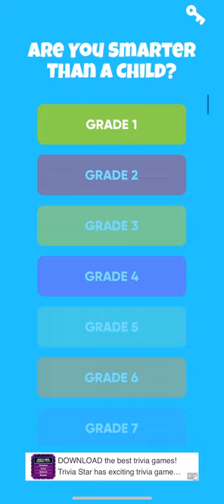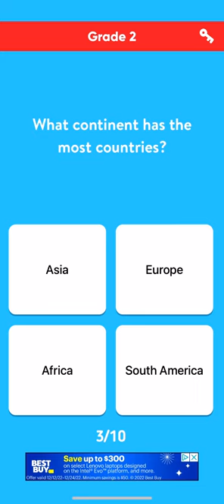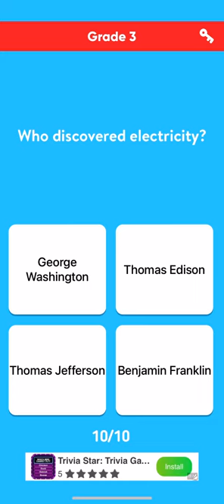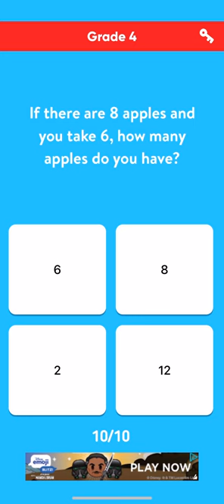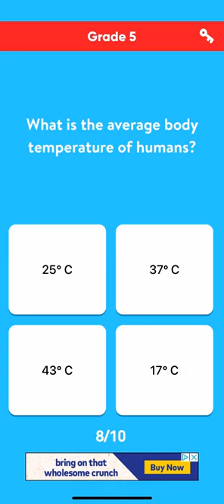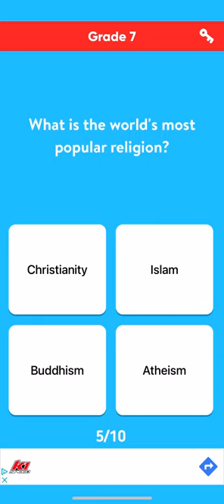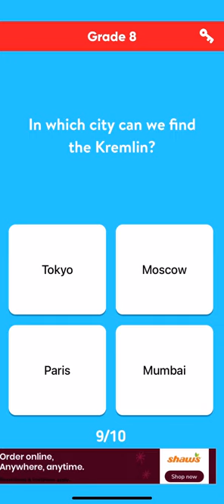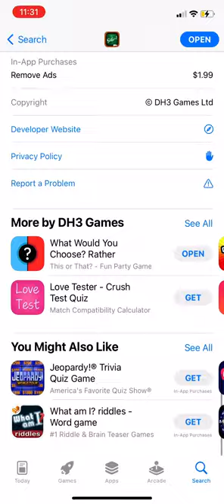Are You Smarter Than A Child?? | 12 Minute Preview Gameplay Introduction/Tutorial (iOS)